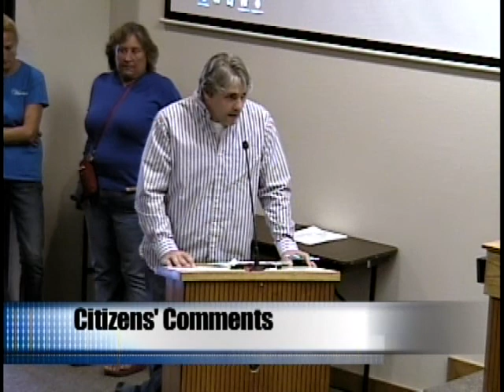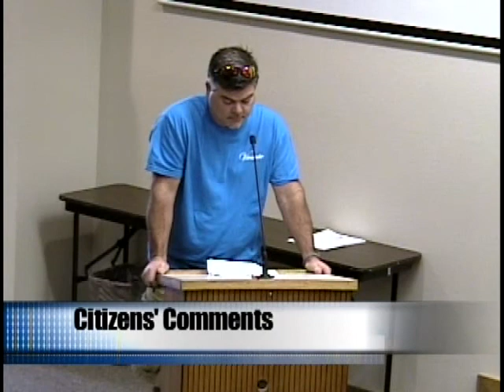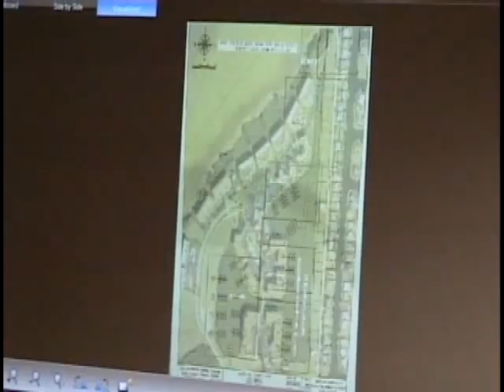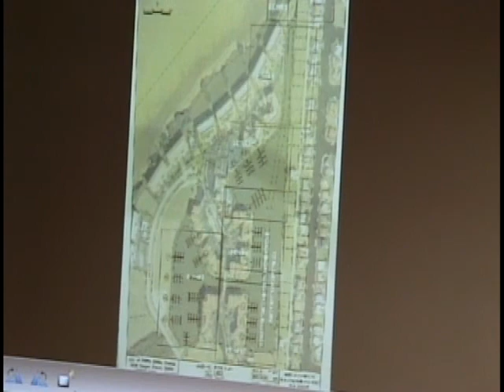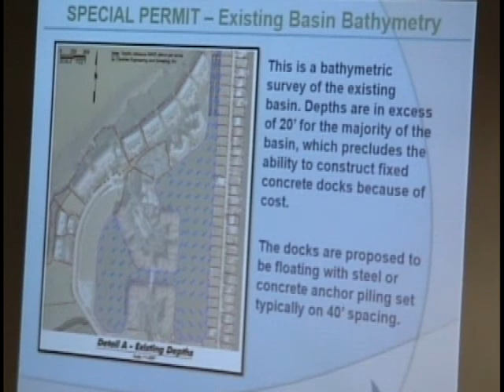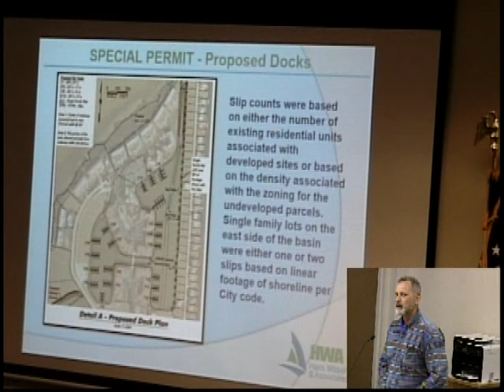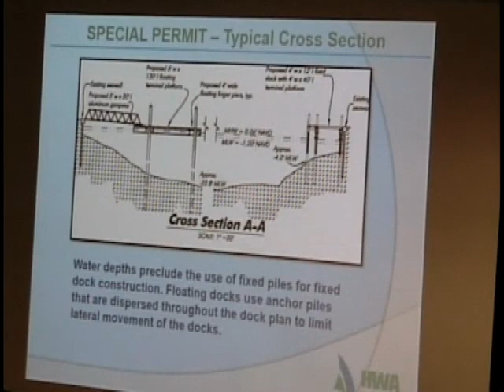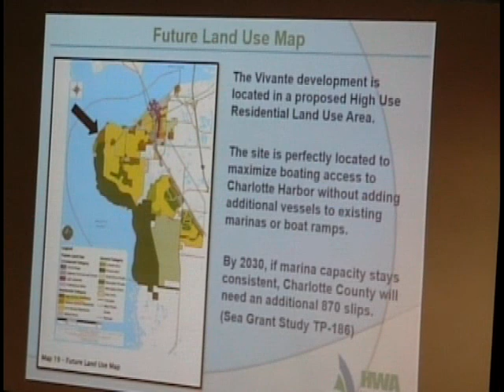City Council Meeting 01-17-18 Part 4